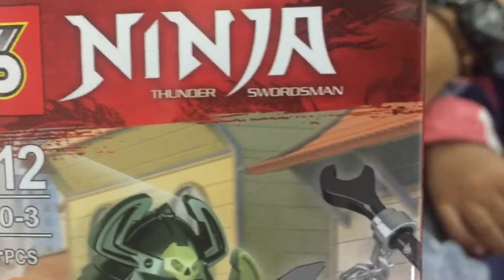Vlog#20 Toys Review : Lego RM 2.00 ($0.48) part 2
Part two toys review for lego ($0.48)

Its worth to buy this lego.
Please watch and don't forget to :

Click button notification 🔔

Thanks again.